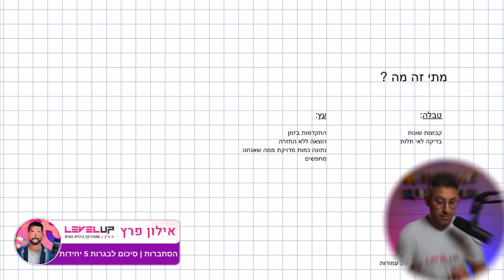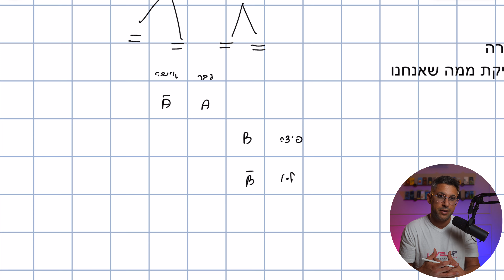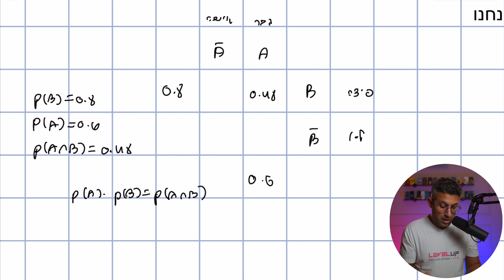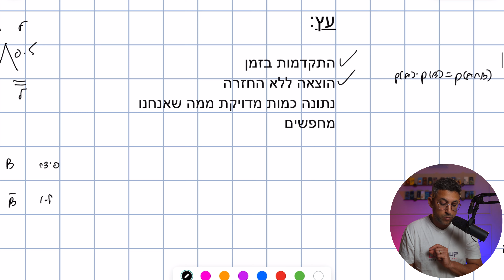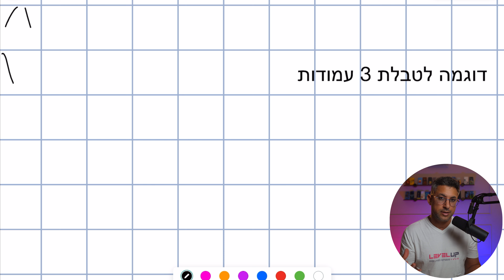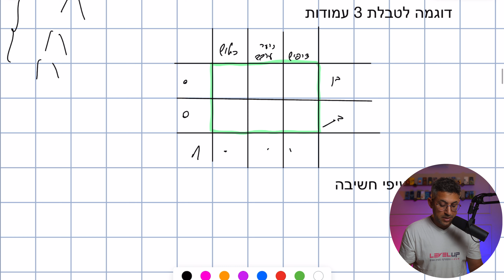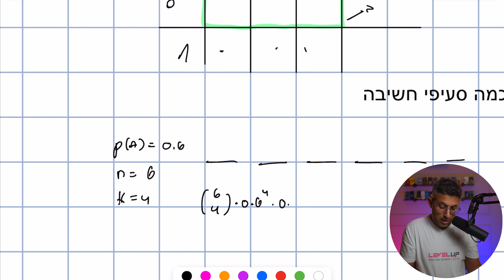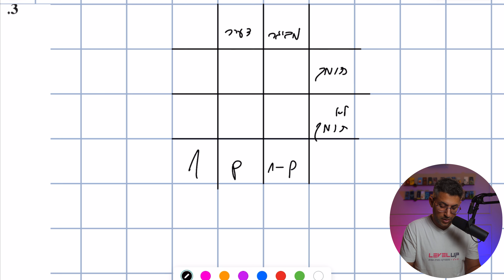הסתברות 5 יחידות מתמטיקה - סיכום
קורס הסתברות
סיכום להסתברות , דגשים , טיפים איך נזהה מתי עושים עץ ומתי עודים טבלה ?
ושאלת בגרות לדוגמה !

פרקים:

00:00 מתי משתמשים במה ?
05:43 טבלה 3 עמודות
6:53 סעיפי חשיבה
11:37 שאלת בגרות לדוגמה

אילון פרץ
קורס הסתברות לבגרות במתמטיקה
הסתברות טבלה
הסתברות טבלה דו מימדית
מתמטיקה לבגרות
הסתברות אילון פרץ